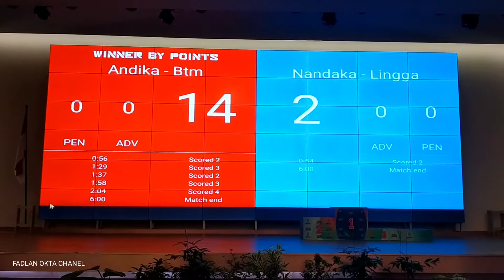"Jarwo" Berjaya di Newaza Putra 62Kg